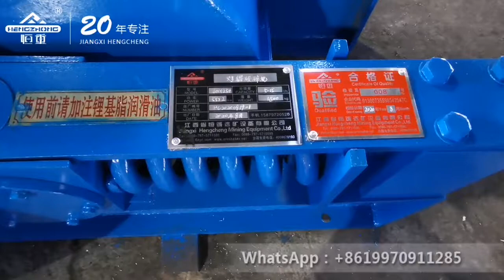Durable Double Roller Crusher For Medium Or Strong Hardness Material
Cindy chen
Jiangxi Hengcheng Mining equipment Co.,Ltd.
WECHAT ID : senyorita